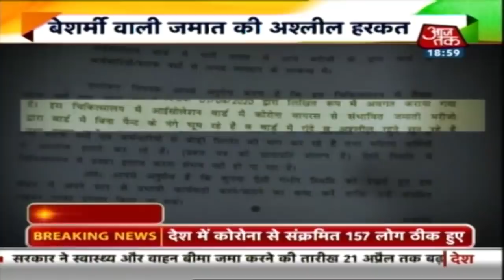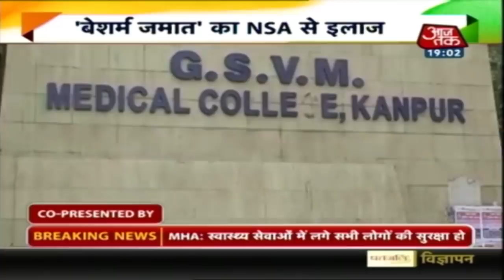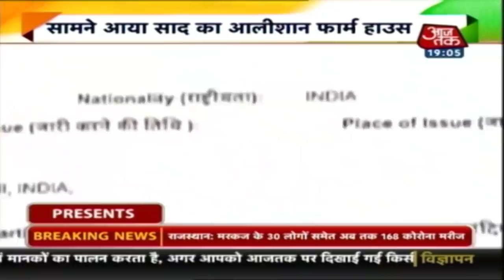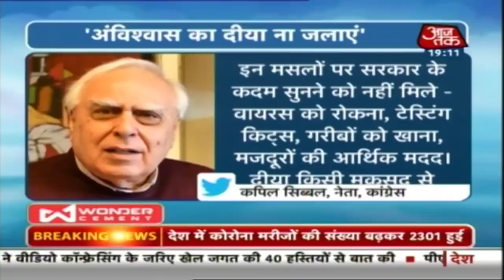मौलाना साद अभी लापता, अब दिल्ली पुलिस नें पूछे हैं 26 सवाल I Deshtak With Rohit Sardana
कोरोना को लेकर अबतक की अपडेट (0:20)
गाजियाबाद में जमात के बेशर्म करतूत (1:03)
मौलाना साद से दिल्ली पुलिस के 26 सवाल (4:40)
शहर-शहर जमातियों का कहर (7:09)
दिल्ली में आज 91 नए केस इसमें से 77 जमात के (9:27)
कोरोना से लड़ने के लिए पीएम मोदी का प्रकाश मंत्र (11:33)
कोरोना पर सरकार की रिपोर्ट से साफ, जमात है सबसे बड़ा दोषी (14:05)
कोरोना के बढ़ते मामलों पर स्वास्थ्य मंत्री हर्षवर्धन की प्रतिक्रिया (16:20)
कोरोना को रोकने को लेकर पीएम मोदी का मेगा प्लान (17:53)
मोनज तिवारी ने जरूरतमदों का मदद की (18:41)
कोरोना लॉकडाउन के 10वें दिन की ग्राउंड रिपोर्ट (19:20)